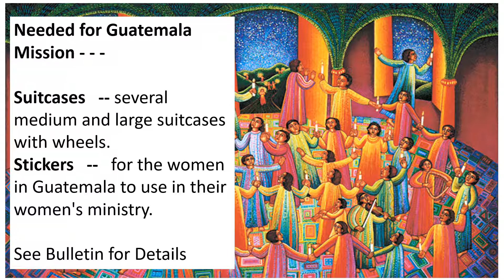10 June 2018 Announcements